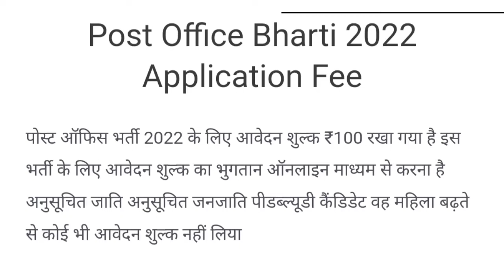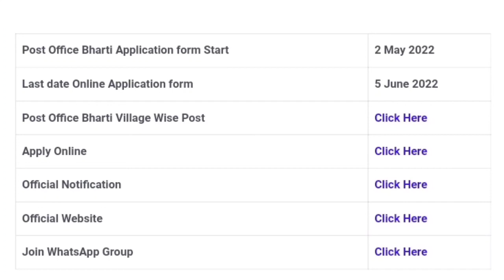india post recruitment 2022/ post office recruitment 2022/ 2022/